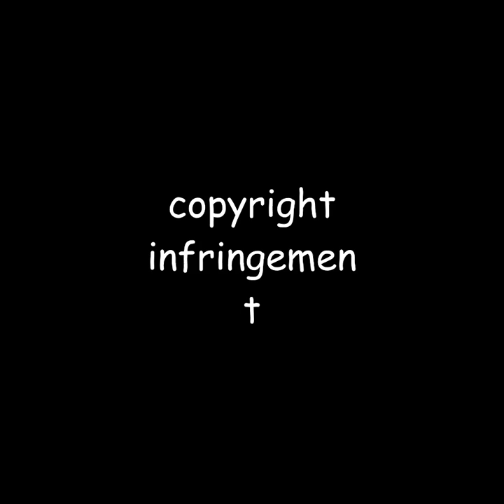not Triangulum - Dead of Night ver. -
this is not the devil survivor 2 record breaker shoji meguro x atlus sound team arranged soundtrack. this specific song was not composed by shoji meguro and was not arranged by toshiki konishi